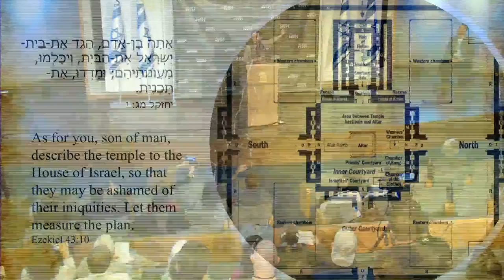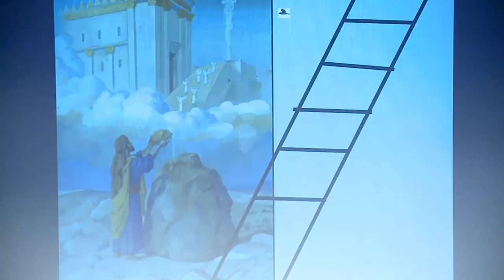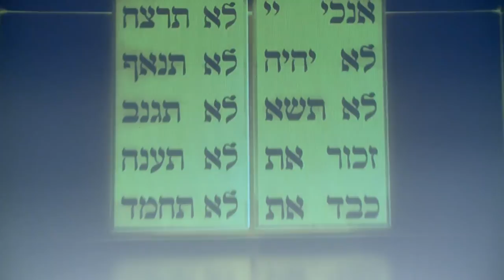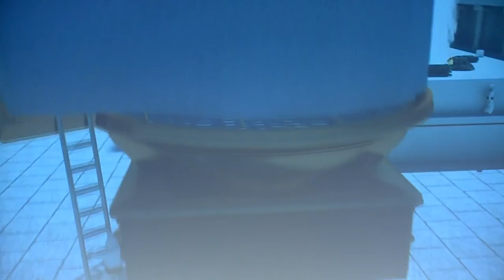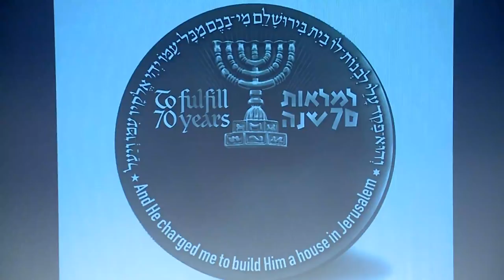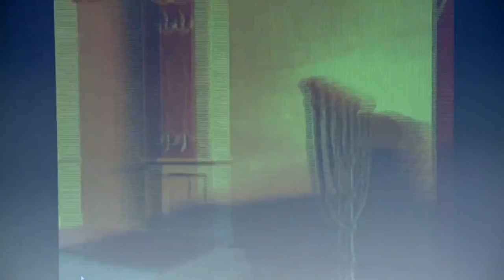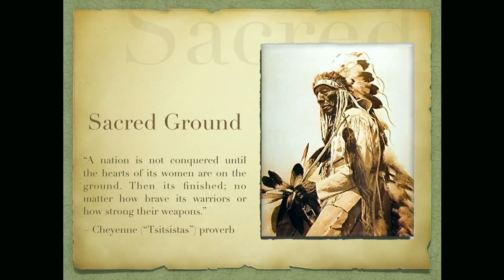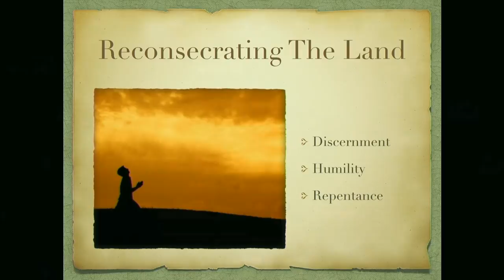2018 Temple Mount Jerusalem Convention - Session 2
TMJC is a convention dedicated to the holiest place on earth and invites the nations to Jerusalem to discuss, network, and get educated and inspired with zeal for God's House.

This year we will tackle common myths surrounding the Temple Mount, look at what the archeology really says, and explore the Biblical vision for the future.

Featuring top Christian and Jewish speakers, Seminars, Breakout Sessions, Panel Discussions, Field Trips, Live Stream, Event Booths, and more!

EVENT PROGRAM

9:00 Doors Open / Welcome Packages
10:00 Main Session 1 - “The Temple Mount’s Centrality in Jewish History”
11:30 Break / Refreshments

12:00 Main Session 2 - “The Service of the Holy Temple”
1:00 Break / Lunch

2:00 Four Breakout Sessions -
1. “The Copper Scroll & Finding the Temple Treasures”
2. “Zeal for God’s House: Christian Support for the Jewish Temple”
3. “The Temple & Christian Theology: Common Objections”
4. “Water Sources of the Temple Mount”
3:30 Main Session 3 - “A Biblical Vision for the Temple Mount”
4:30 Panel Discussion with Q&A - “The Temple Mount in Prophecy & Politics”
5:30 Break / Refreshments

6:15 Lighting of the Menorah for Hanukkah
6:45 Main Session 4 - “Where Was the Temple?”
7:45 Panel Discussion with Q&A - “The Temple Mount & Archeology”
8:45 Closing Remarks
9:00 Closing

(Schedule subject to changes)